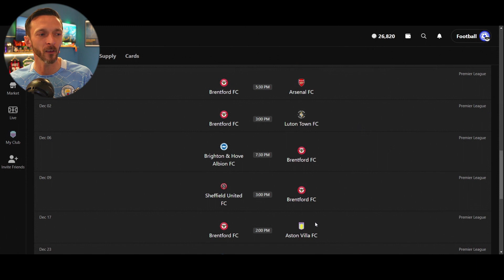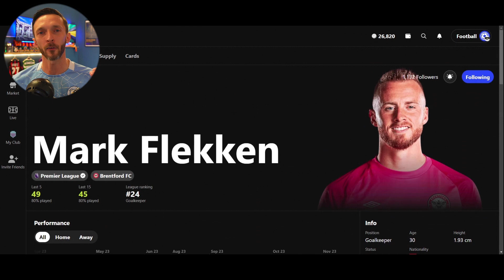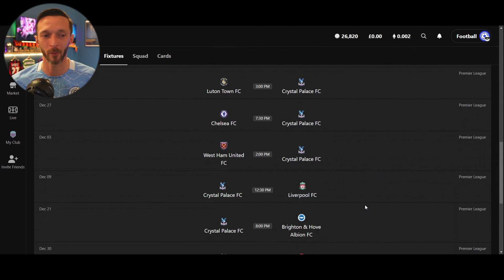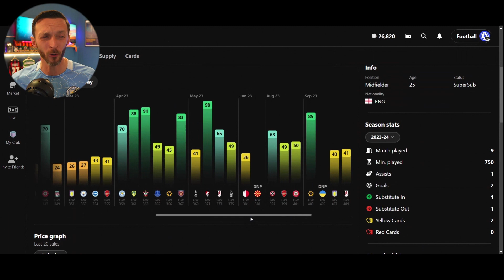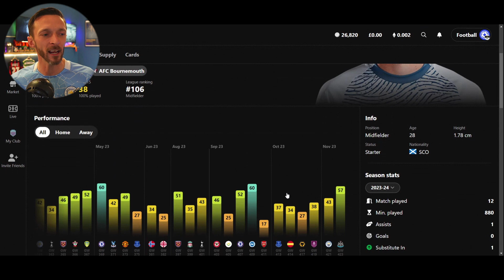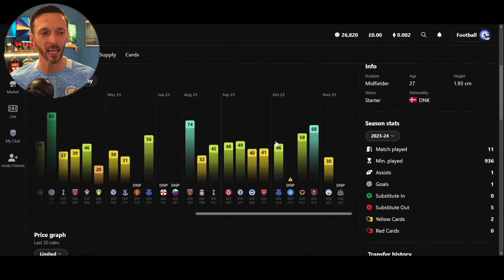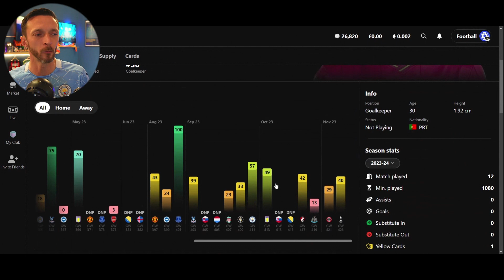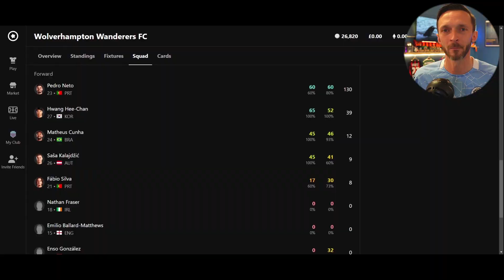The ULTIMATE Premier League Competition!! Who Will You Pick!?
Premier League fantasy football is normally very boring and the payouts for doing well are frankly embarrassing THAT HAS ALL JUST CHANGED! Sorare have announced a Winter Premier League 5-a-side fantasy football competition, over 11 Premier League Matchdays its paying out a total of $500,000 in what ever currency is native to you (also Ethereum if you prefer). This video explains the competition, links to beginner tutorials for anyone just starting out and some pro tips for sorare managers on a budget with undervalued players

➡️Start Your Sorare club Today
✅ using this link and you'll receive a up to 50% in auction credit to buy your first card T & C's apply (MAX Value of Discount €/$/£20)

(T&C's apply)

🚨NEW TO SORARE? START HERE!!
UK Sports Welcome Offer: Get 50% Back as a Free Bet up to £35 Plus 10 Free Spins!
We've enhanced our Sportsbook Welcome Offer, giving new UK customers the opportunity to get 50% back as a Free Bet up to £35 plus 10 Free Spins! T&Cs apply | 18+ New UK Customers Only | BeGambleAware.org